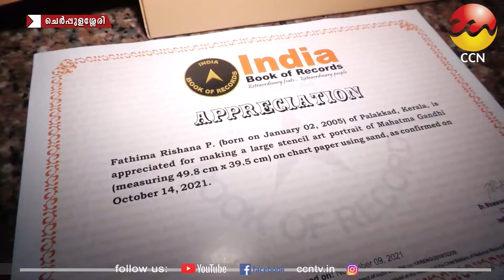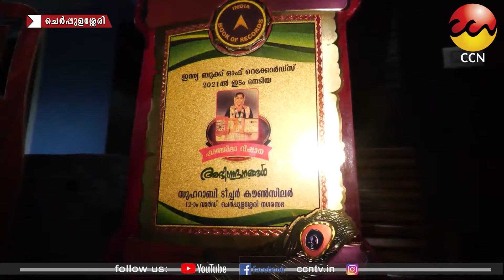06/12/2021 നു CCN ന്യൂസ് സംപ്രേഷണം ചെയ്ത വാർത്തയുടെ പൂർണ്ണരൂപം